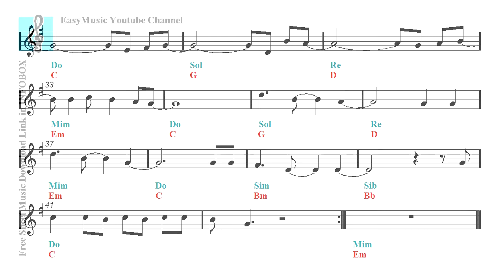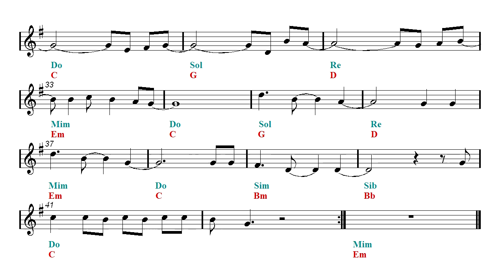Melodica & Guitar Duet - Frozen - Let It Go - Walt Disney (Sheet music - Guitar chords)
First part: Melodica and guitar duet - Second part: Play Along.